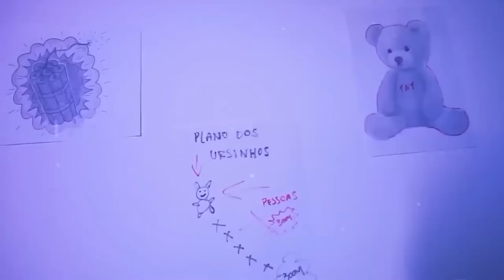PARÓDIA | NU - ANITTA (FEAT. HITMAKER)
Todo conteúdo desse vídeo tem como principal intuito o entretenimento. Não reproduza este conteúdo ou repita ele na sua casa, mesmo sendo em ambientes públicos ou privados. O nosso conteúdo visa exclusivamente gerar entretenimento para vocês.